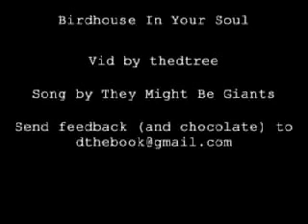Birdhouse In Your Soul vid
Veronica Mars video, exploring Lilly and Veronica through They Might Be Giants, because... well, why not?